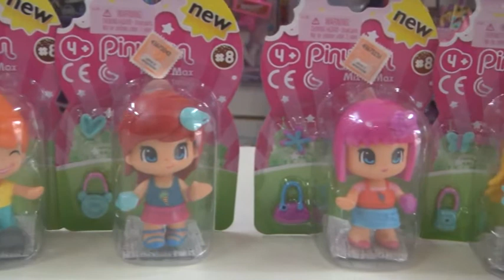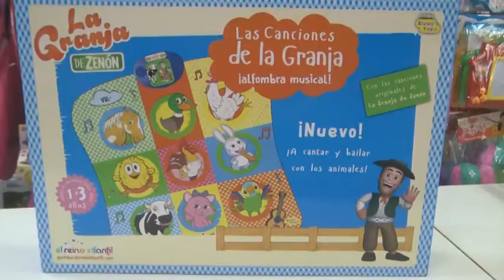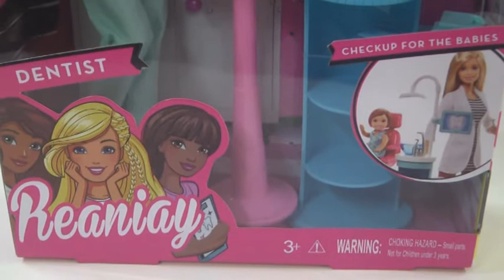Mónica Kogel – Prilux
Propuestas para regalar para navidad